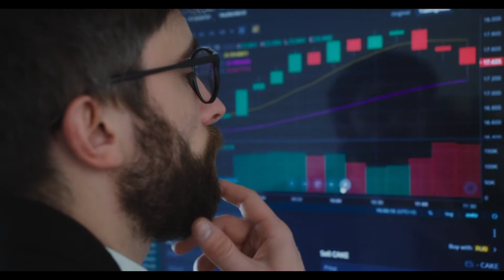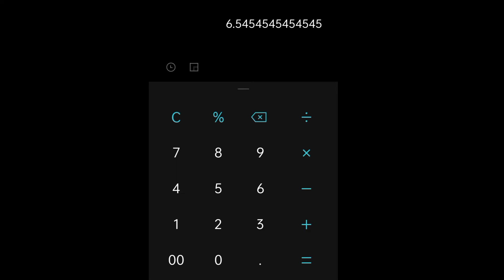best investment scheme।।sabse badhiya scheme ।।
rule 72 compound interest in hindi।। rule 72 ।। paisa double ।।
rule 72
rule 72 compound interest
rule 72 explained
rule 72 explained in tamil
rule 72 compound interest in hindi
rule 72 114 and 144
rule 72 kya hai
rule 72 explained in hindi
rule 72 ki
money double app
money double karne ka tarika
pesa dabal kaise kare
pesa dabal app
pesa dabal
paisa double
low risk high return ।। safe investment with high returns ।।low risk high return investment ।।

government investments schemes
 low risk investment
 zero risk investment
investment schemes
 best investment schemes
zero risk investing
 government schemes
government schemes 2022
best government scheme
best govt deposit schemes
invoice discounting explained
invoice discounting hindi
 low risk high return investments
low risk high return investment
 stock market
best investments to make money
 safe investment with high returns
 safe investments
low risk high return
Daily Earning
 Earn OnlineEarning App
Earn Online App
12% Club
12% Club Bharatpe
12% Club Review
daily income
extra income
invest
rich
business
job
roi
Govt GK
 investment ideas
investment multiplier
share market how to invest in hindi
 supervank how to invest in hindi
how to invest in groww app in hindi
 mutual fund investment india
mutual fund investment in hindi
rd return calculator
share market
STOCK MARKET
SHARE MARKET FOR STUDENTS SHARE MARKET FOR BEGINNERS LIFE CHANGING SHARES 2021 PENNY SHARES 2021
 BEST PENNY SHARES 2021
BEST PENNY SHARES UNDER RS 10
BEST SHARES 2022
BEST SHARE, BEST LONG TERM SHARES
SHARE MARKET 2022
 INVEST IN SHARE MARKET 2022
 KRITIKA YADAV
 REGULAR INCOME FROM SHARE MARKET
SHARE NEWS
 Best Investment Plan
 best investment idea
best return plan
best reruran plan in india
best investment plan in india
best high return investment plan
 mutual funds
 best investment for 2022
best investment plan in post office
 top mutual funds
Best Investment Plan For Always
 profit2day
RAVINDRA BHARTI
TOP 3 INVESTMENTS IN SHARE MARKET,
Top 5 best scheme 2021
top 5 large cap mutual fund
best mutual fund scheme 2021
 best fund 2021
 large cap
 large cap vs mid
large cap vs small cap
lic best scheme
 best investment scheme
sabse badhiya scheme
kaha nivesh kare
 sarkari help
investment gyan
best large cap mutual fund for longterm
 best mutual fund for students
best IT Fund, Best stock 2021
 best return 2021 scheme
new post office scheme
onlinesharemarketclasses,
Top 5 best scheme 2022,
best mutual fund scheme 2022,
 best fund 2022,
 large cap,
lic best scheme,
 best investment scheme,
sabse badhiya scheme,
kaha nivesh kare,
 sarkari help,
investment gyan,